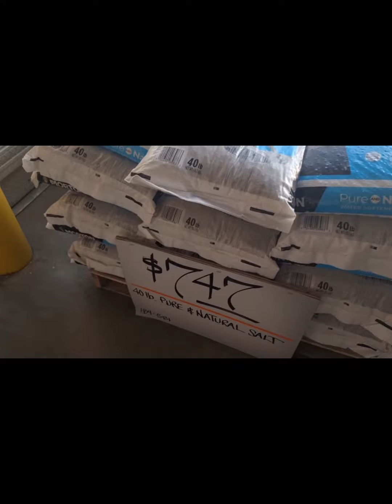Turkey Day Hangover Vlog thanksgiving fatboyatheart bulk work fitness All Day Oj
Putting on weight trying to live another day.  just living life and trying to do things right.